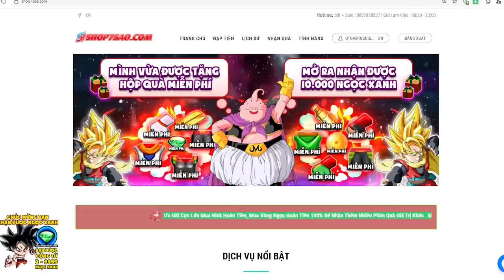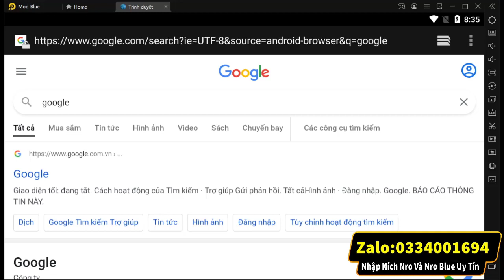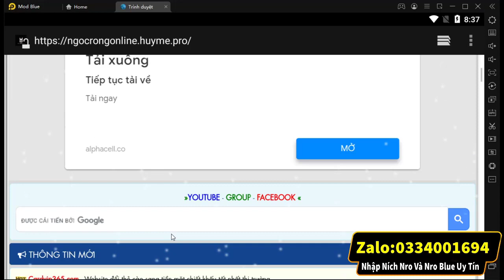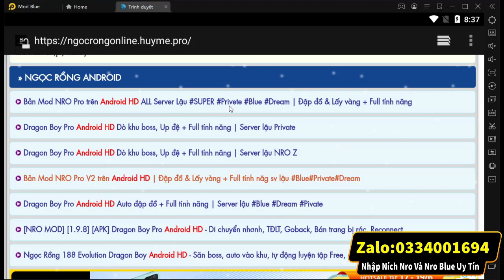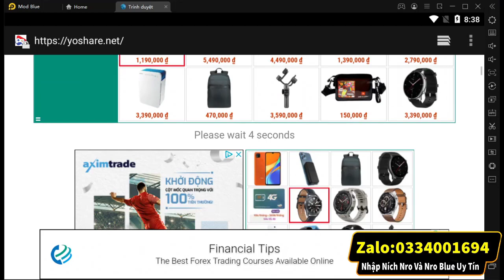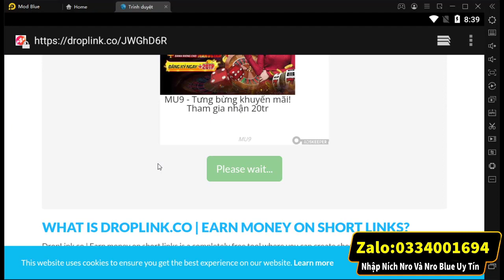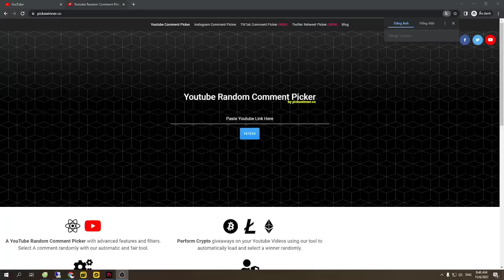Ngọc Rồng Blue- Cách Tải Và Sử Dụng Bản Mod Full Tính Năng Phiên Bản NRO GREEN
►Zalo nhập ních sll: 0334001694
Chúc Ae Xem Video Vui Vẻ